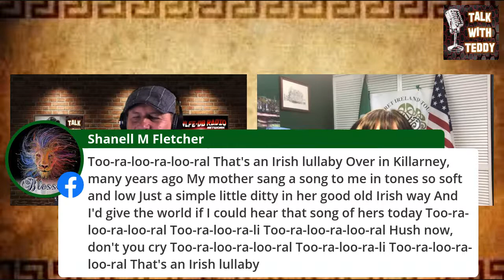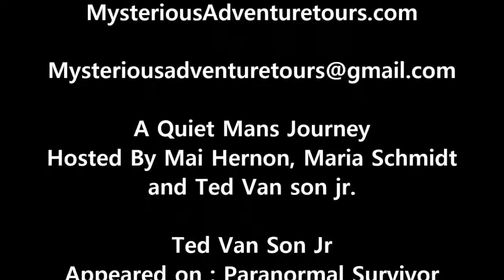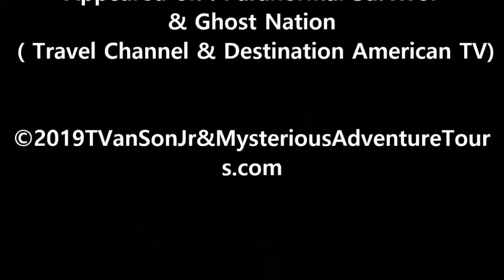E043 - Talk with Teddy - Irish Singer - Mai Hernon ( Special Start Time of 10pm EDT)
Traditional singer/performer/teacher. TV producer/presenter. Owner SecretIrelandToursLLC & Mysteriousadventurestours.com

Dublin Irish Festival Columbus Ohio
Kepala sekolah · Dublin, Ohio
 Lecturer on traditional singing.

South Sligo Summer School
Teacher/Performer · Tubbercurry, Sligo, Ireland
Workshops in traditional singing and performing.

Owner/director of Secret Ireland Tours, check out Co-owner of Mysterious Adventures Tours.
a recording artist/performer/teacher.
Recorded 4 albums, Performed on many stages across Ireland and America.